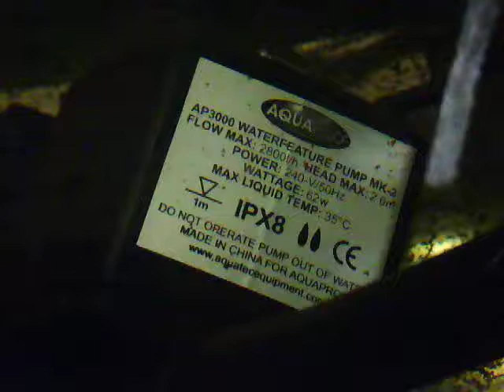AquaPro 3000 Pump to 2 tier 4ft tanks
AquaPro 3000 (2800lph) sump pump running 2 X 4 foot tanks. Example of water flow.